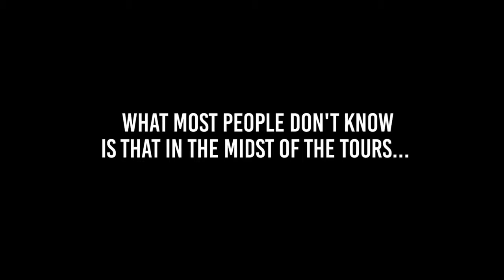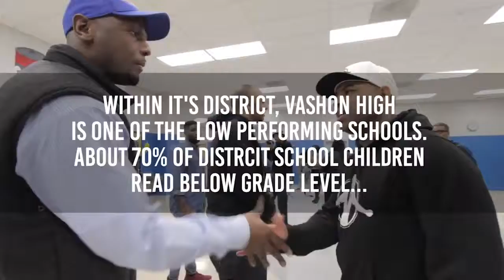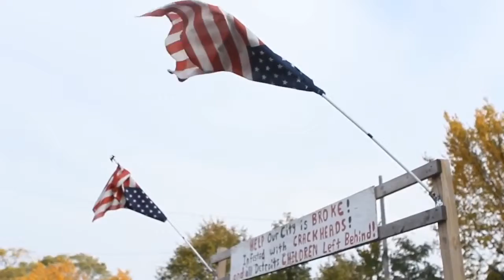Ain't Nothin' Funny!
ET doin' what he does best...MOTIVATE!